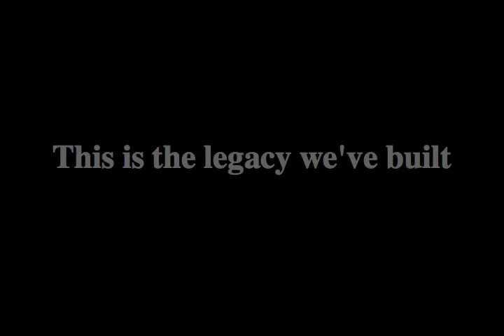PPU VB Highlights 2010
Point Park University Volleyball team 2010 highlight video from the Fall Sports Awards presentation.